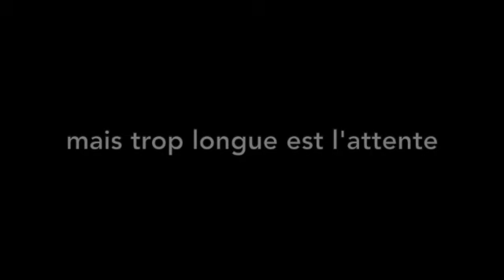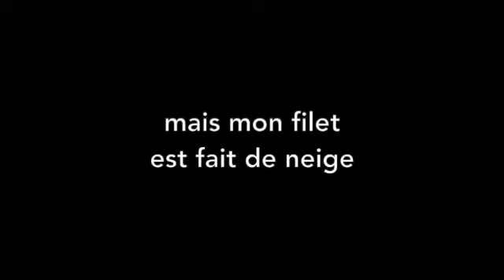Missive pour les artistes en exercice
Une missive de Juliette June pour les artistes en exercice, pour tous ceux qui créent un peu , beaucoup, passionnément. Allons-y créons!